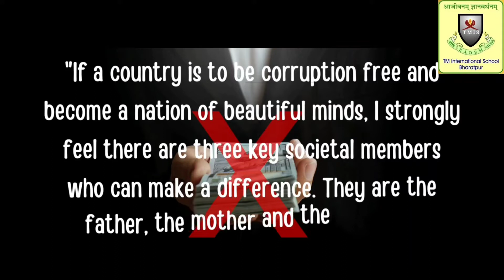International Anti Corruption Day l Nukkad Naatak -TM INTERNATIONAL SCHOOL, BHARATPUR (RAJ.)